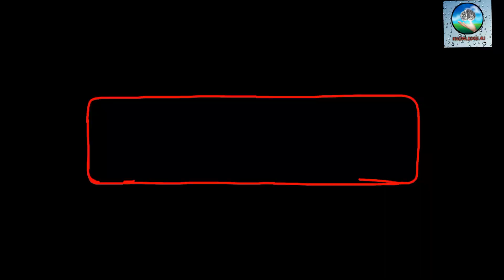Israel से लौटी एक्ट्रेस Nushrratt Bharuccha का कैमरे पर छलका दर्द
नुसरत भरूचा इजरायल-फिलिस्तीन जंग के बीच भारत लौटने के बाद पहली बार प्रतिक्रिया दी है. यहां जानिए उन्होंने क्या कुछ कहा